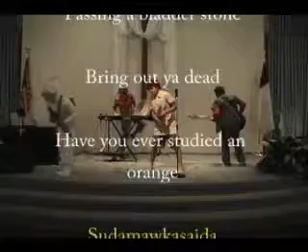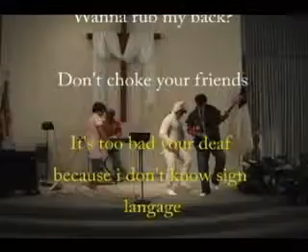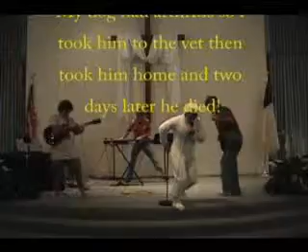Bill Baxter - Season 2 - Greatest Hits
Bill Baxter's greatest hits. Some pretty darn good singing in there if you ask me.